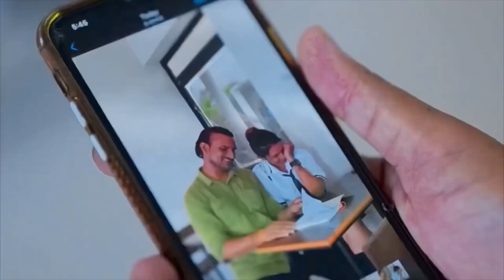top comedy || ubaiidullah || comedy videos